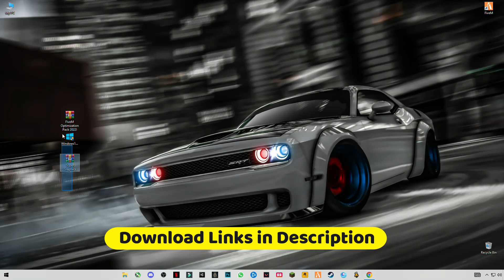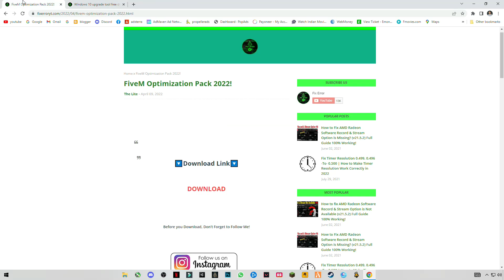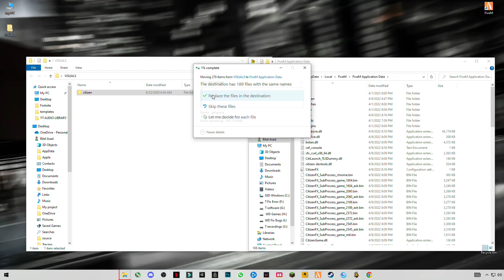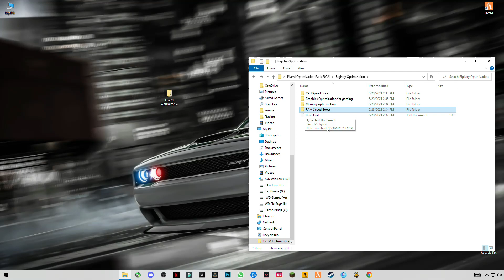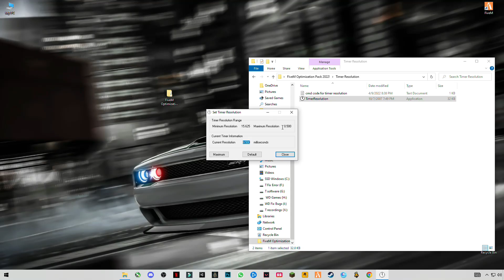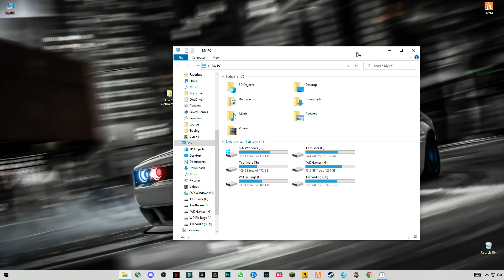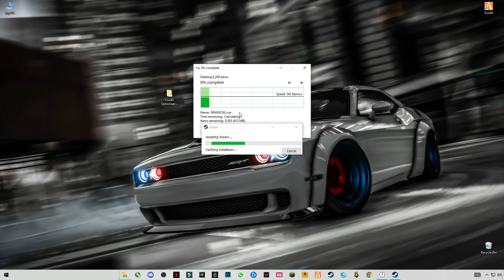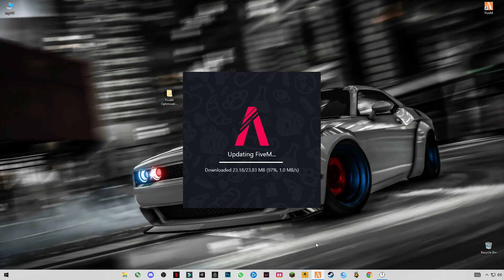How To Boost FPS, FIX Lag & FPS Drops in FiveM 2022 | FiveM Low End PC Settings & Visuals 2023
▶How To Boost FPS, FIX Lag & FPS Drops in FiveM 2023 | FiveM Low End PC Settings & Visuals 2023
This video will teach you guys how Fivem 2023 - Best Graphics Pack For Better FPS Fivem For Low End PC for the best increases possible to boost fps reduce lag stop stuttering fix spikes and improve visuals with the best competitive settings, reduce input lag with in FiveM.
RAM:   8 GB ddr3 1600 MHz
Windows: 10 pro 64 bit
GPU:   R7 370 4gb AMD Spphire
Moniter: 60 Hz
Power supply: 500 mw
▶Topic Covered Bellow:-
How to Fix Lag In FiveM GTA5
Textures not Loading While driving car In FiveM GTA5
How to Fix Lag,fivem fps boost
fivem fps drop fix
fivem fix frames drop
fivem fps
frame drops in fivem
how to fix frame drops in fivem
how to fix low fps in fivem
fivem fps drop in pc fix
fivem texture loss fix
Fivem Texture Fix